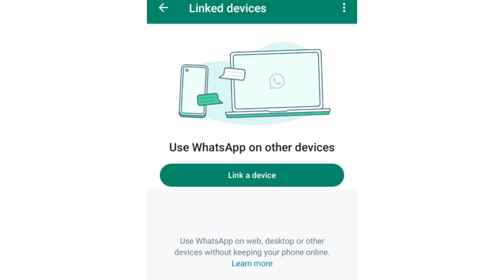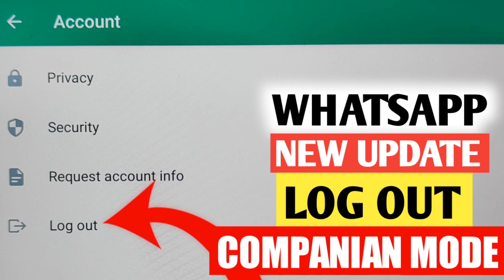WhatsApp new Update | WhatsApp Companion Mode Update | WhatsApp Link a Device